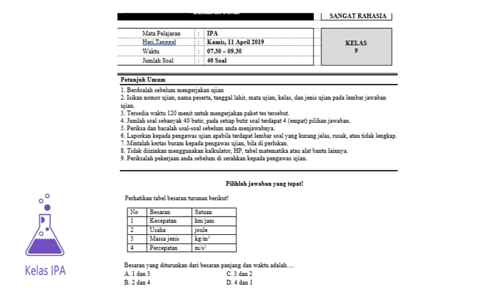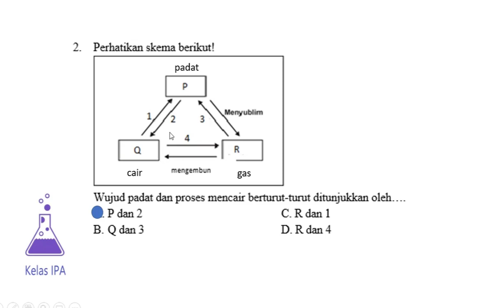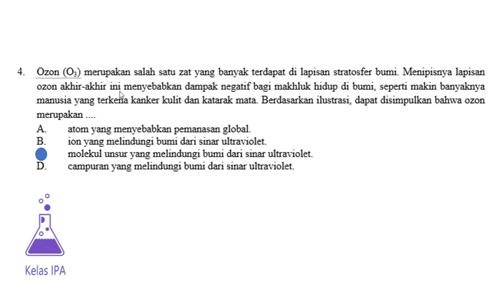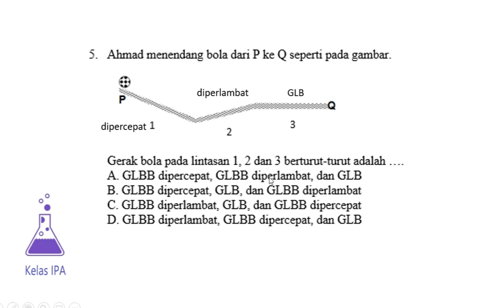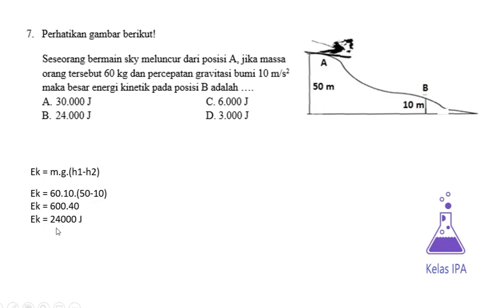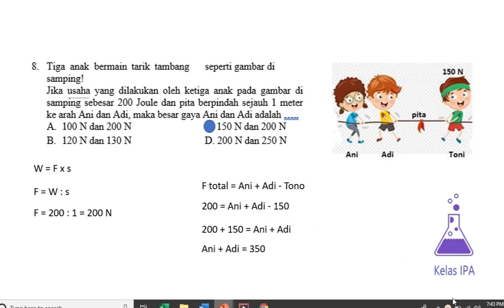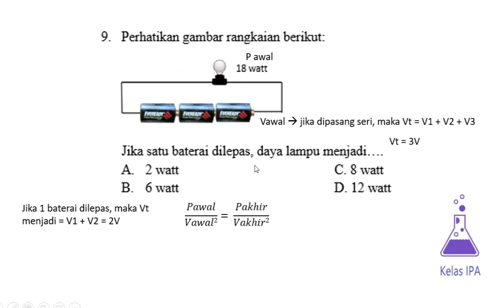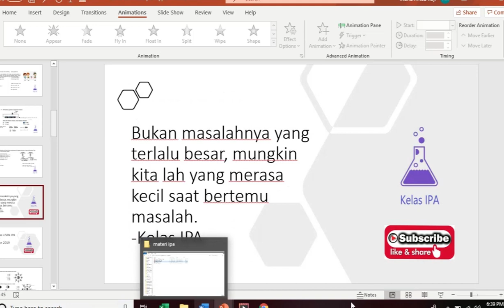Bahas Soal USBN IPA SMP Tahun 2019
Assalamualaikum wr.wb,, kali ini membahas soal USBN IPA SMP Tahun 2019. Part 1 ini membahas no 1-10. Semoga bermanfaat.. n selamat belajar..n_n